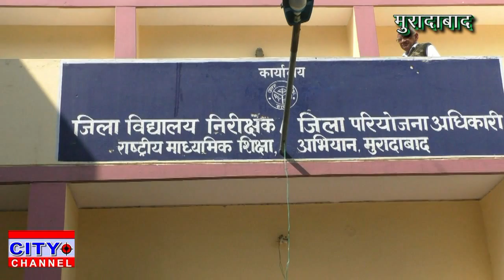मुरादाबाद पहुंची उत्तर प्रदेश सरकार में राज्य मंत्री गुलाबो देवी परीक्षा केंद्रों का किया निरीक्षण